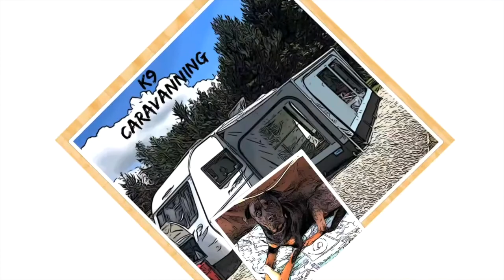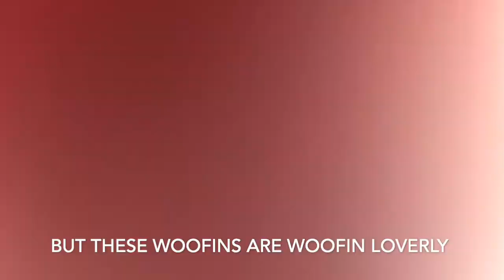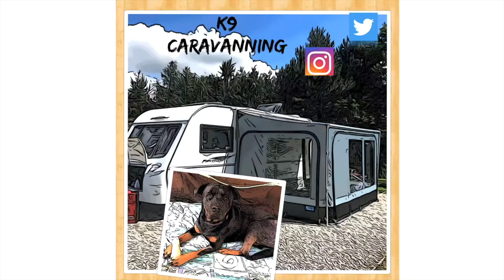Letti's Birthday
Decided to take Letti out for a visit to 2 pet shops to get some toys and treats, then a trip to a put to celebrate.